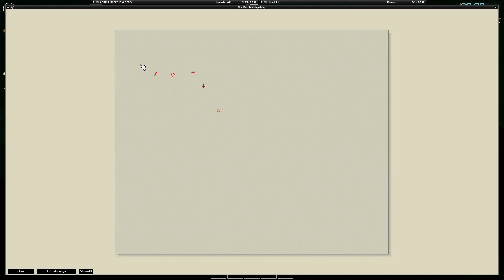Survivor's Block | Project Zomboid | One Painful Year | Ep 53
Welcome to the channel! In this run I'm gonna be reattempting the painful year challenge that I never completed and we're back purely so I can stop kicking myself for it! I've got a full rule list below of everything and it's more or less a completely mod free run. Hope you enjoy :)

Rules :

1)No mods allowed except : a) Pillow's Random Start mod b) Any UI mod that doesn't have any impact on the game itself.

2) A hideout can only be used once. Once the character dies, it can never be used again. What constitutes a hideout? Any location where the survivor has slept in more than 2 nights in a row. It becomes a hideout on the 3rd night. Compound buildings are considered 1 unit. For example, a storage lot is one hideout. A mall is also one hideout. An apartment building is...you get the idea. Any buildings that you have walled-in together would be considered a compound if you plan on house hopping, to sleep 2 nights and then switch. Take notes of what you used up. Custom-built house? Can't build another one in the same area. A lake is considered a compound. Cars are free game. Same for tents. The hobo life is a risky but fair strat. Be reasonable.

3) No use of 3rd party maps. No PZ website world map, no map mod. Lootable maps are allowed.

4) You must abandon your base and move to a NEW town every 4 months. The move dates are static, 4th month and 8th month survived. You may start moving in the month leading up to those dates. So on the 3rd and 7th, you may make your move. That doesn't mean that you are forced to stay somewhere. If you are in need to abandon your base or if you decide to change location, that is totally fine. But you will still be forced to move again on the 4th and 8th month. You may transfer your supplies over to the next base. Once you have moved, you cannot base in your previous town. You can, however, go back and stay for 2 nights in a row. Even in your old base. For whatever reason that may be. You're still expected to leave and live somewhere else. If you're gonna try your hardest to find a loophole to this, might as well not play at all. If you weren't in any towns, go to a different part of the world.

5) No time-skipping/sleep abuse with the sole purpose of passing up time. You can speed up time for mundane tasks, reading, cooking, etc. You may also speed up time if you are traveling, if you have a broken limb or are incapacitated or if you are stuck indoors due to bad weather. You can't skip through months just for the sake of it. No popping sleeping pills out of a PEZ dispenser. No foraging/eat/sleep cycles. Etc.

6) You have to start a new world every time. Can't just continue in the same world.

7) Keep track of your deaths and personal best score.

8) No dupe bugs allowed. Any kind of silly exploit is a no-go. Cheese is tolerated.

Settings (in tab order) :

The 1PYC is played on the 6 months later preset. Go into custom sandbox, click the drop down menu for presets, select the 6 months later option. You'll want to save a preset so you don't have to do re-do the settings every time. You will most likely die a lot.

World : House Alarms Frequency (Sometimes), Locked house frequency(Very often), Darkness during night(Pitch Black)

Nature : Compost time(1week)

Sadistic AI : Helicopter(Sometimes)

Meta : Time before corpse removal(170)

Vehicle : Locked Frequency(Sometimes), Car Alarms Frequency(Rare)

Zombie lore: Infection Mortality(Instant), Cognition(Use Doors+windows), Environmental Attacks(Off), Zombie House Alarm Triggering(On)

Advanced : Respawn hours(0.0)

Any of the settings not mentioned in this list remain untouched (6 months later preset)